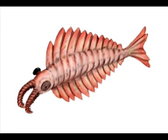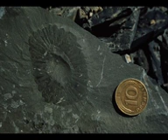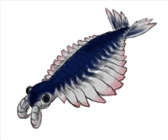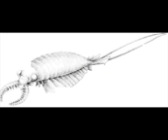Tribute to Anomalocaris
Meme , discord meme, low quality meme, fish meme, ironic meme, cursed meme, dank meme, shitpost, shitposting
I didn’t make this I found it on discord